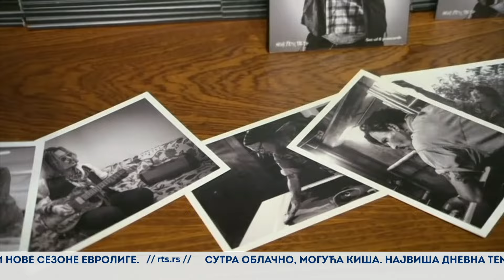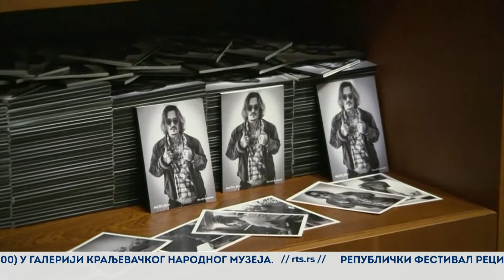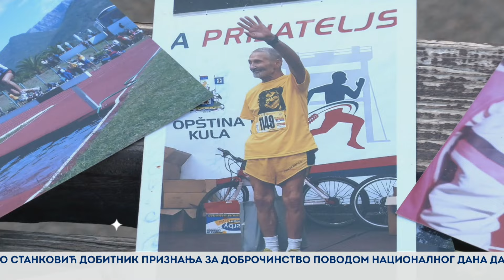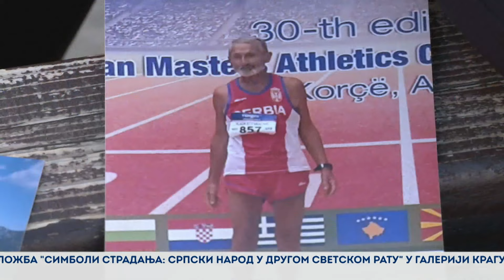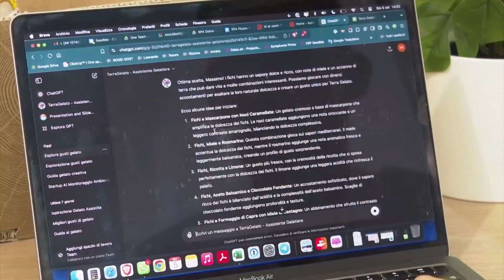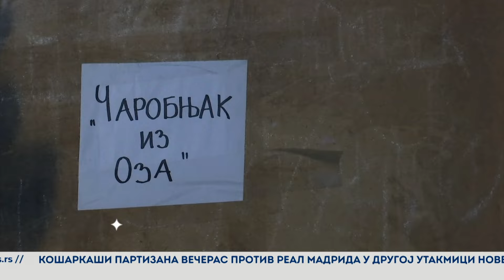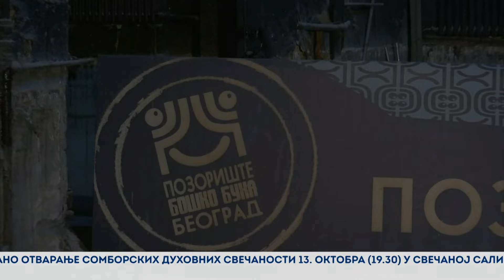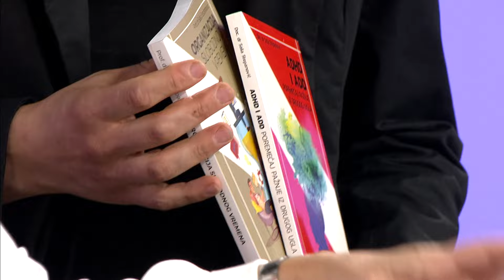JEDAN DOBAR DAN | 10. OKTOBAR 2024